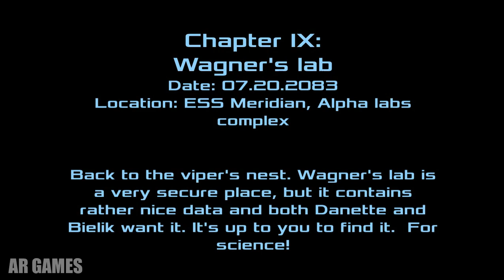Dead Effect 2 Gameplay [ Mission-9 Wagnr's Lab ] 1080HD No Commentary